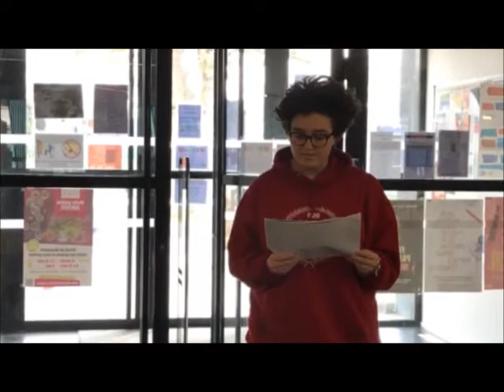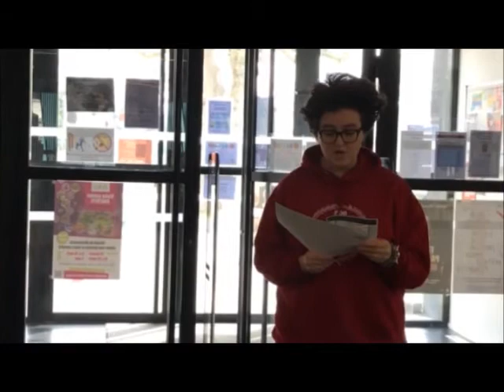Lecture de l'Odyssée au Lycée Louis Barthou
Les hellénistes d'hypokhâgne ont participé au festival européen latin-grec le 24 mars 2017. Ils ont lu le chant XI de l'Odyssée au Lycée Louis Barthou. En voici un court extrait.